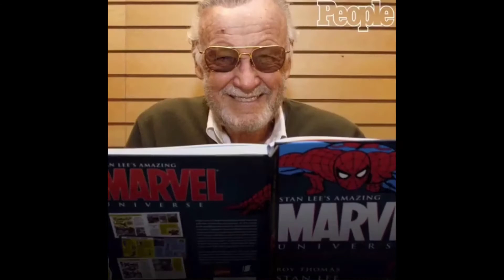Remembering Stan Lee (Rip)